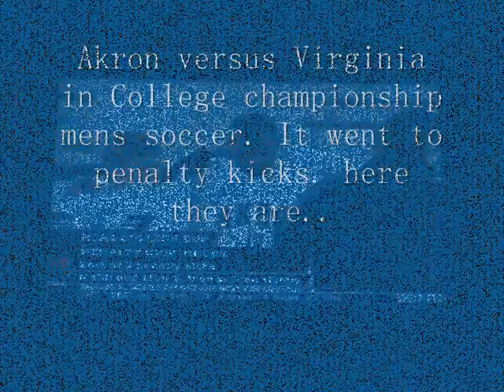Akron vs Virginia in penalty kick at College cup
number 1 seed akron vs number 2 seed virginia. viginia beats akron 3-2 in penalty kicks. this is for all who missed the game or wants to see the pks.